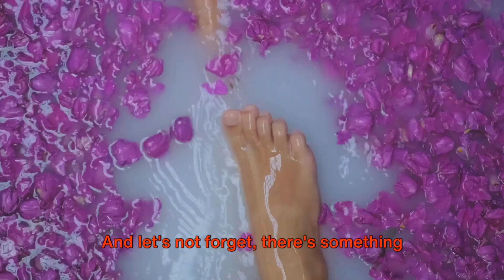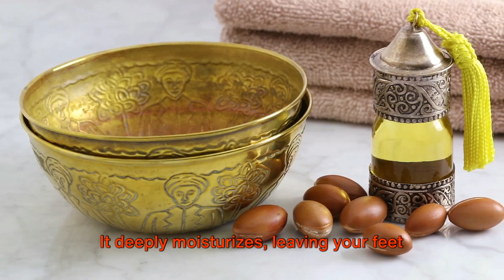Exotic Secrets to Dreamy Feet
Uncover the exotic rituals and ingredients that promise to transform your feet into dreamy havens of comfort and beauty in 'Exotic Secrets to Dreamy Feet', offering an indulgent escape for tired soles.